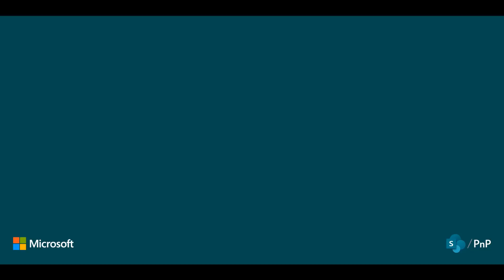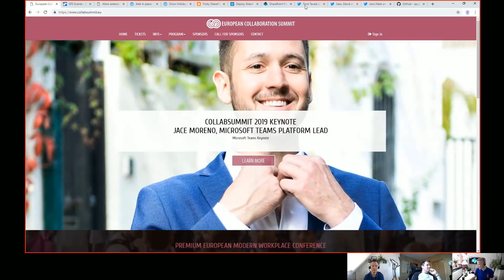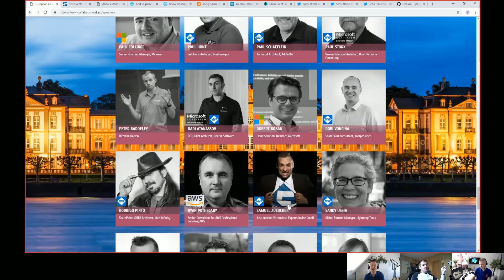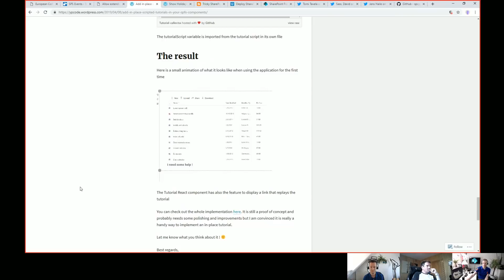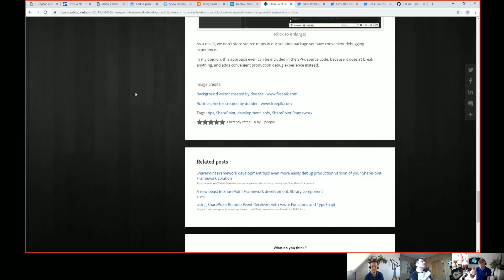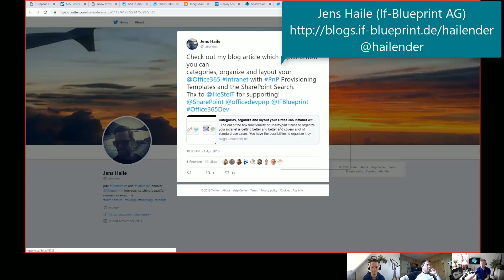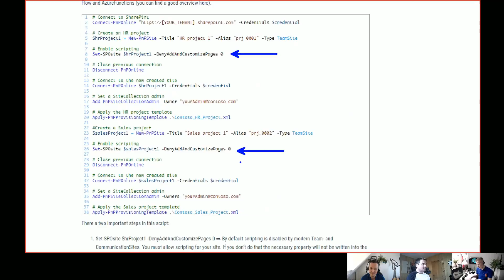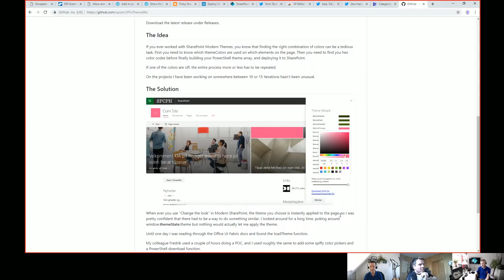SharePoint Dev Weekly - Episode 34 - 9th of April 2019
SharePoint Dev Weekly is a weekly video chat where Vesa and Waldek are talking about the latest news and topics around the SharePoint dev area. This time they were joined by Adis Jugo (SysKit) for a chat and article coverage.

If you want your article or sample mentioned, please use the SPDevWeekly hashtag on Twitter for letting us know.

This video was recorded on Monday 7th of April 2019.

You can find more details on the weekly summary from the SharePoint Dev blog More details on the SharePoint Dev community available